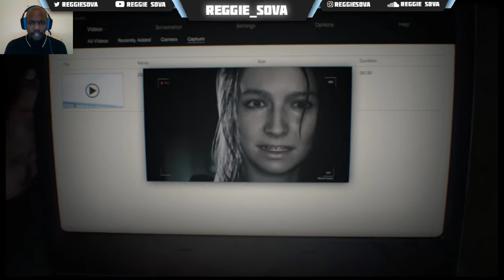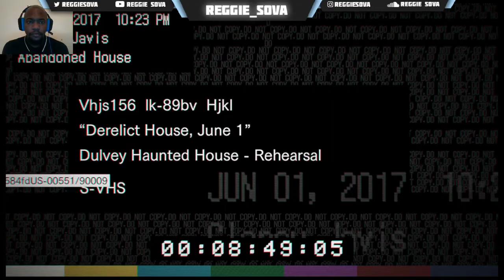Reggie Sova Link | Resident Evil 7 Walkthrough Gameplay Part 1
Let's Play Resident Evil 7! One of my favorite video game series. From scares, to sticking up hairs this is a good one!